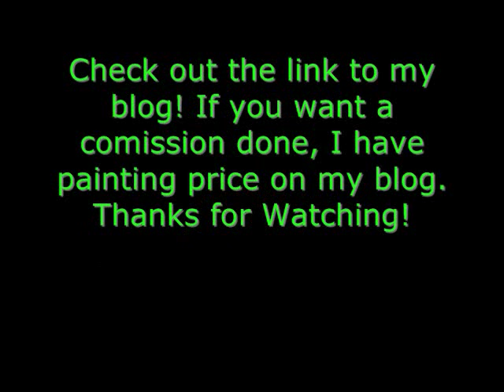Work from DBminiatures #1-Warhammer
some dwarfs that i did if you want a commision done check out my blog theres a link on my channel